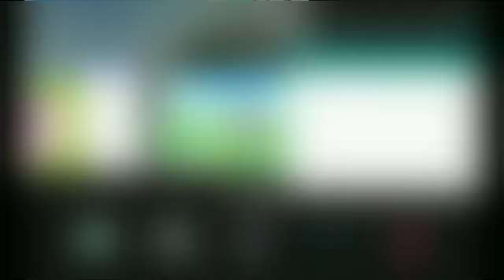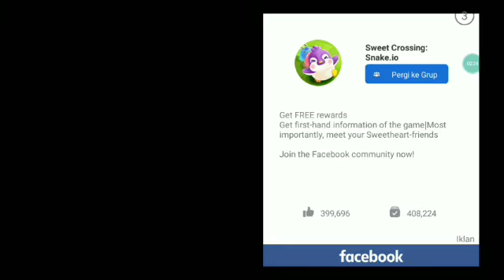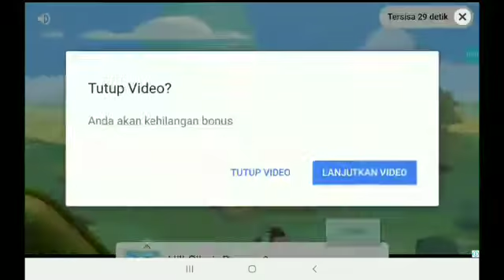KEMBALI LAGI KE GAME KARAKTER LUCU!| SWEET CROSSING :SNAKE OI. MAAF SEBUTIN NAMA GAME NYA SALAH:V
📽Record With. :ADVscreenrecorder
✂️Editing By.       :KineMaster Mod pro
🎵timmy turner remix